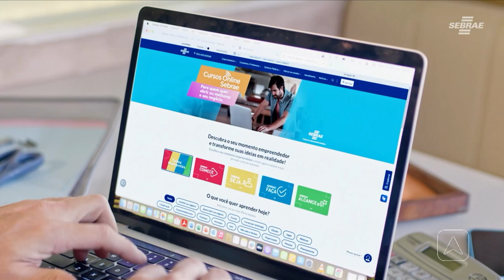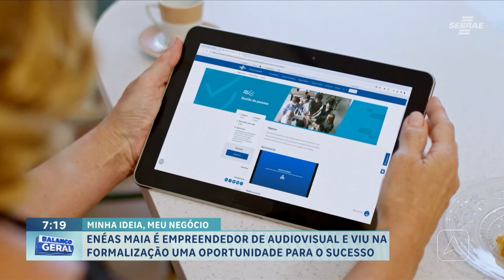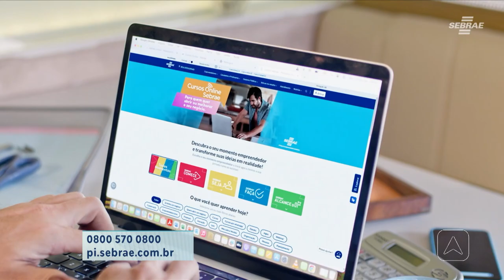Minha ideia, meu negócio: Enéas Maia é empreendedor de audiovisual